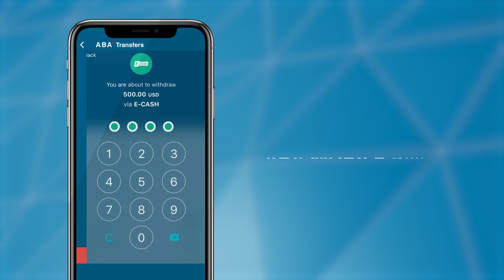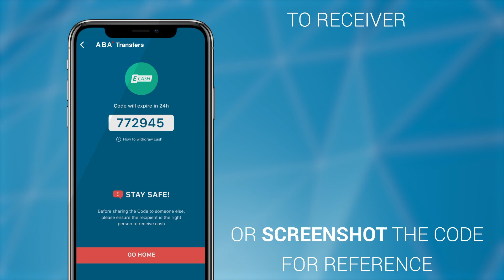With E-Cash, tasks are solved more simply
Things are solved easily with ABA Mobile! Just in case you didn’t know, you can send money to anyone across Cambodia for FREE directly from your smartphone. Watch this video to learn how it works.

In more than 20 years of development and growth, ABA has significantly strengthened its position in the market and broke into the Top 3 commercial banks of the country. Today, ABA offers the entire spectrum of services to customer segments covering SMEs, micro businesses, and individuals.

With more than 70 branches, 200 self-banking machines, 350 ATMs across the country, and advanced online banking and mobile banking platforms ABA Bank reaches out to a large number of customers with an array of modern financial services.

ABA is a subsidiary of National Bank of Canada a financial institution with around US$207 billion in assets as of July 31, 2019, and huge network of correspondent banks all over the world. Being a shareholder of ABA Bank from 2014, National Bank of Canada becomes the first major financial institution from the North American continent to enter the Cambodian banking sector. Headquartered in Montreal, it has branches in almost every Canadian province with 2.6 million personal clients. It is the sixth largest bank in Canada and the leading bank in Quebec where it is the partner of choice among SMEs.

In 2017, ABA Bank received the long-term and short-term issuer credit rating ‘B’ from Standard & Poor’s (S&P) Global Ratings. The rating was reaffirmed with “Positive” outlook in 2018.

The Banker magazine named ABA as Cambodia's Bank of the Year in 2014 and 2016. The award recognizes ABA's financial strength, continuous introduction of innovative products, and the best business practices.
Euromoney magazine bestowed ABA Bank as the Best Bank in Cambodia 2014, 2015, 2016, 2017, 2018, and 2019 for its service quality, innovations and efforts for bringing the banking in Cambodia to the next level.

Global Finance magazine awarded ABA as the Best Bank in Cambodia 2015, 2016, 2017, 2018 and 2019. This award recognizes the commitment of ABA’s team to provide its clients with the tailor-made products and innovative financial solutions.